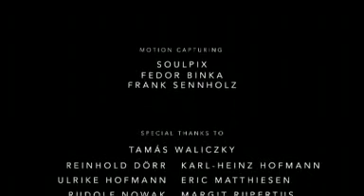Delivery [Till Nowak ]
Будущее... Развитие промышленности достигло своего пика, вместе с гигантскими облаками дыма, извергаемыми из тысяч труб многочисленных заводов и фабрик. Дышать всё труднее и труднее, но люди приспособились и к такому образу жизни. На окраине такой фабрики живёт человек, который ещё помнит, как выглядят цветы... Более того, он даже пытается растить цветок у себя на балконе. Но вот однажды служба доставки привозит ему небольшую посылку, которую он не заказывал, и которую он совсем не ждал. Странный серый ящик с крышкой...